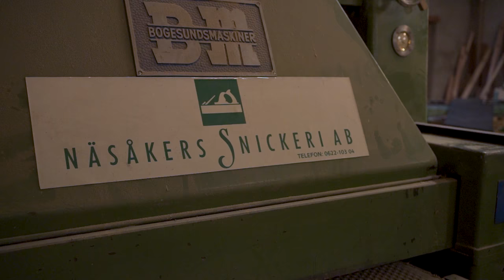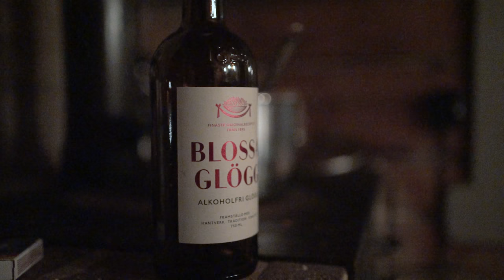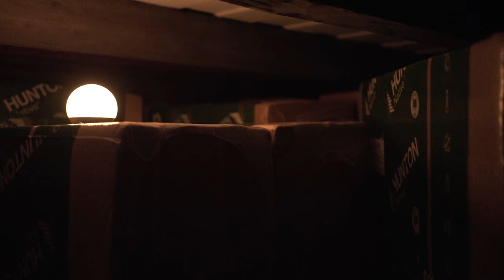The Truth about Simple Life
My 2020 KIT for Filmmaking, Photography & Vlogs:
Main camera
Second camera/vlog camera
My Main lens for cinematic film photography
My 35 mm lens for photos and video
My Drone kit
Microphone for my videos
Voiceover microphone
Tripod to film myself
The headphones I use
My Gimbal for steady cinematic shots

My hat/cap

Our pan for open fire cooking

The Truth about our Simple Life in the woods